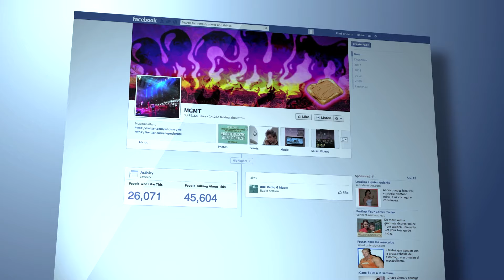Echipa de lucru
Echipa de lucru este un factor destul de important în viața unei afaceri, de aceea oamenii de care te înconjori la începutul demarării unei afaceri pot contribui la succesul tău. Nu căutați angajați perfecți, pentru că nu există, ci căutați oameni pasionați de obiectivul vostru, oameni ale cător puncte tari vă pot ajuta la construcția business-ului.